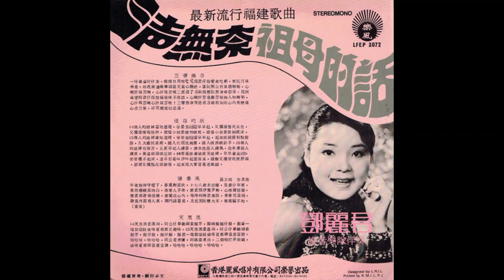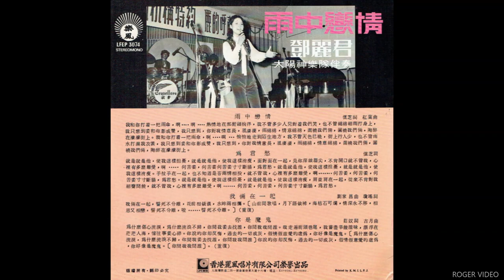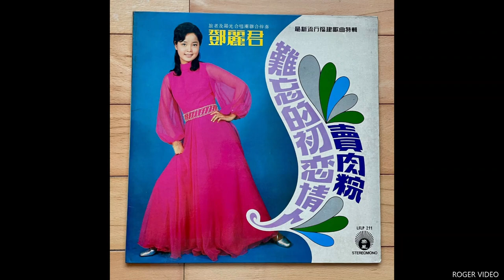邓丽君 (1953-1995) - 卖肉粽 - 旅者乐队伴奏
邓丽君 (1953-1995) - 卖肉粽 - 旅者乐队伴

旅者乐队 THE TRAVELLERS
阿标 ( 主音吉他手)
左1 -？  (和弦吉他手)
左2 - 阿烈 (敲击乐器)
左3 - 阿标 (主音吉他)
右3 - 林鹤     ( 键盘手)
右2 - Sunny ( 贝斯手)
右1 - Johnny ( 鼓手）